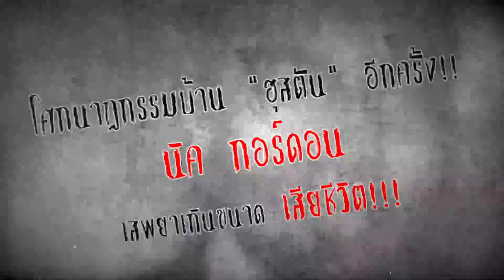โศกนาฏกรรมบ้าน "ฮุสตัน" อีกครั้ง!! นิค กอร์ดอน เสียชีวิต630106ลูกวิสนีย์ตาย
โศกนาฏกรรมบ้าน "ฮุสตัน" อีกครั้ง! ลูกบุญธรรม "วิตนีย์" เสพยาเกินขนาดเสียชีวิต
"นิค กอร์ดอน" ลูกเลี้ยงของ "วิตนีย์ ฮุสตัน" ได้เสียชีวิตจากการใช้เฮโรอินเกินขนาด หลังชีวิตของเขาต้องกลายเป็นจำเลยของสังคมว่ามีส่วนทำให้ "บ็อบบี คริสติน่า" ลูกสาวแท้ ๆ ของ "วิตนีย์" ต้องมาเสียชีวิต

นิค กอร์ดอน เป็นเด็กที่ วิตนีย์ ฮุสตัน เลี้ยงเอาไว้เหมือนลูก แม้จะไม่ได้เป็นลูกบุญธรรมตากฏหมาย แต่ก็ใช้ชีวิตในบ้านของ วิตนีย์ มาตลอด

แต่หลัง วิตนีย์ เสียชีวิต เพียงไม่กี่เดือนเขากลับเปิดตัวคบกับ บ็อบบี คริสติน่า บราวน์ ลูกแท้ ๆ ของ วิตนีย์ และน้องสาวบุญธรรมของตัวเองอย่างเปิดเผย

ซึ่งต่อมา บ็อบบี คริสติน่า กลับต้องมาเสียชีวิตอย่างช็อกโลก นิค กอร์ดอน จึงกลายเป็นจำเลยของสังคมไปอย่างช่วยไม่ได้ ว่าเขาอาจจะมีส่วน ไม่ว่าจะทางอ้อมหรือโดยตรงที่ทำให้คู่หมั้นที่เป็นอดีตน้องสาวเสียชีวิต

จนล่าสุดโศกนาฏกรรมในบ้านของ วิตนีย์ ฮุสตัน ดูเหมือนจะจบลงโดยสมบูรณ์แล้ว เมื่อมีข่าวว่า นิค กอร์ดอน ได้เสียชีวิตด้วยวัย 30 ปี ในช่วงปีใหม่ที่ผ่านมา ด้วยสาเหตุการใช้ยาเสพติดอย่างเฮโรอินเกินขนาด

ซึ่ง วิตนีย์ ฮุสตัน เสียชีวิตด้วยวัย 48 ปี ในวันที่ 11 ก.พ. 2012 จากการจมน้ำในอ่างอาบน้ำ หลังเธอมีอาการหัวใจวาย เพราะปัญหาสุขภาพส่วนตัว และประวัติการใช้โคเคน

จากพี่น้องกลายเป็นคู่หมั้น

บ็อบบี คริสติน่า เติบโตมาในบ้านที่พ่อกับแม่ใช้ยาเสพติดอย่างหนักทั้งคู่ ตัวของลูกเลี้ยงอย่าง นิค กอร์ดอน ก็มีประวัติการใช้ยาเสพติดไม่น้อยเช่นเดียวกันมีข่าวว่าก่อนจะเสียชีวิต กอร์ดอน ก็เพิ่งจะใช้ยาจนเกินขนาดมาก่อนหน้านั้นแล้วครั้งหนึ่ง

โดยในเดือน มิ.ย. 2015 บ็อบบี บราวน์ พ่อของ บ็อบบี คริสติน่า และอดีตสามีของ วิตนีย์ ได้ตัดสินใจยื่นฟ้องร้อง นิค กอร์ดอน ในข้อหาว่ามีส่วนทำให้ลูกสาวของเขาเสียชีวิต ด้วยการให้ยาเสพติดร้ายแรงกับเธอเสพ จนเป็นผลให้หมดสติจมน้ำในอ้างน้ำ สุดท้ายในเดือน พ.ย. 2016 ศาลจึงสั่งให้ กอร์ดอน จากค่าเสียให้ให้กับกองมรดกของ บ็อบบี คริสติน่า ถึง 36 ล้านเหรียญฯ โดย The Hollywood Reporter บอกว่าศาลตัดสินคดีไปในทิศทางนี้ เพราะ นิค กอร์ดอน มักจะผิดนัดศาลอยู่เป็นประจำ

สื่อบอกว่าก่อนจะเสียชีวิต นิค กอร์ดอน ใช้ชีวิตไม่เป็นหลักเป็นแหล่ง โดยในช่วง 3 สัปดาห์ก่อนเสียชีวิตเขาพักอยู่ที่โรงแรมเชอร์ราตัน ออแลนโด นอร์ธ โอเตล จนเมื่อเสียชีวิตรถยนต์ BMW สีดำที่เขาใช้ก็ยังจอดอยู่ที่นั่น

โดยแม่แท้ ๆ ของ กอร์ดอน บอกว่าเธอกลัวมาตลอดว่ายาเสพติดจะฆ่าเขา "เธอได้แต่บอกลาลูก เพราะตัวเองก็ทำทุกอย่างเท่าที่จะทำได้แล้ว เธอรู้ดีว่าคงไม่มีอะไร หรือไม่มีใครที่จะช่วยลูกจากการติดยาได้เลย"

ต่อมาในวันที่ 26 ก.ค. 2015 บ็อบบี คริสติน่า ลูกสาวของ วิตนีย์ ก็ถูกพบเสียชีวิตในอ่างอาบน้ำเช่นเดียวกัน

จนล่าสุดในวันที่ 1 นิค กอร์ดอน จึงจากไปจากการใช้ยาเสพติดเกินขนาด

จากอดีตเด็กที่ วิตนีย์ เก็บมาเลี้ยง กอร์กอน กลับพัฒนาความสัมพันธ์กับน้องสาวต่างสายเลือดจนเกินคำว่าพี่น้อง แม้แต่น้า แพท ฮุสตัน ก็ยังเคยเปรยออกมาว่าเด็กทั้งสองคน "แทบจะแยกออกจากกันไม่ได้ ทั้งคู่รู้สึกเหมือนว่ากำลังต่อสู้กับโลกตามลำพังแค่สองคน ซึ่งฉันไม่ได้อยากให้เป็นแบบนั้นเลย"

จนในเดือน ก.ค. 2013 นิค กอร์ดอน กับ บ็อบบี คริสติน่า จึงเปิดเผยความสัมพันธ์อันลึกซึ้งต่อสาธารณะด้วยการประกาศหมั้นหมายอย่างเป็นทางการ แต่หลังจากนั้นอีกแค่ 2 ปี บ็อบบี คริสติน่า กลับต้องมาเสียชีวิตในสภาพที่คล้าย ๆ กับแม่ของเธอ โดยลูกสาวของ วิตนีย์ ฮุสตัน จมน้ำในอ้างอาบน้ำที่บ้านในจอร์เจีย จากอาการของโรคปอดติดเชื้อ และอยู่ในอาการโคม่านานหลายเดือน สุดท้ายจึงจากไปด้วยวัยแค่ 22 ปี เท่านั้น